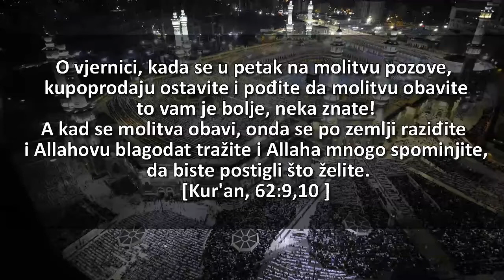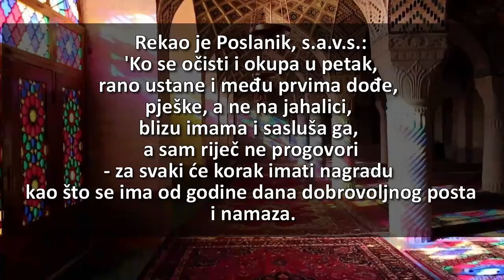Hutba: "Poslanik u mom srcu" Fadil Bajrami